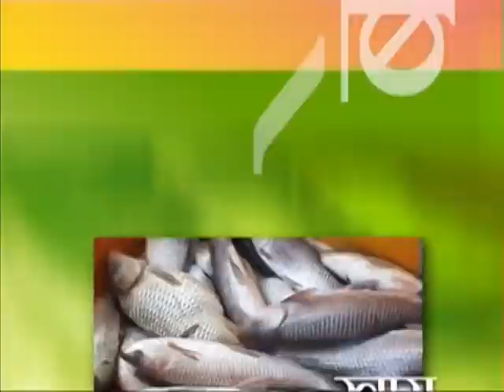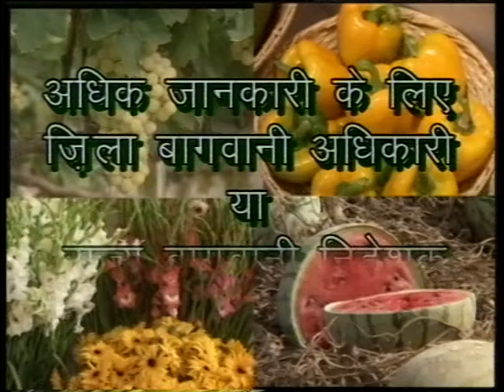Krishi Darshan (BC) D/T 28/02/2020 Subject:- Dalhani Fsalo Se Kisan Apni Aay Doguna Kare